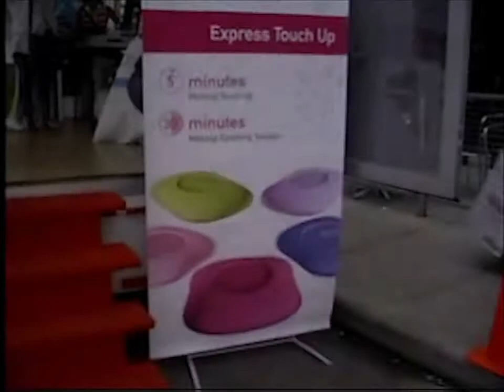Biotherm - Discovery Lab/Laboratoire aux découvertes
- A mobile skin and beauty care station allowing Biotherm cosmeticians to showcase the product through short skin consultations. / Une clinique mobile permettant aux consommatrices de faire l'essai des produits et d'obtenir des consultations de professionnelles Biotherm.